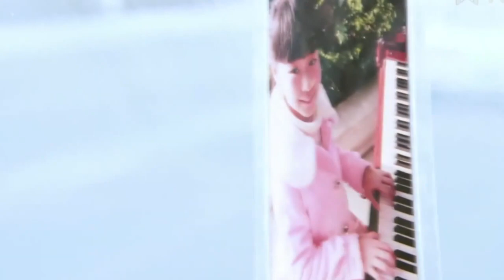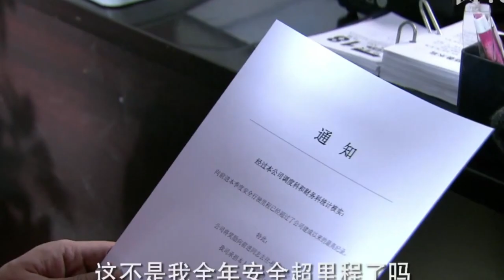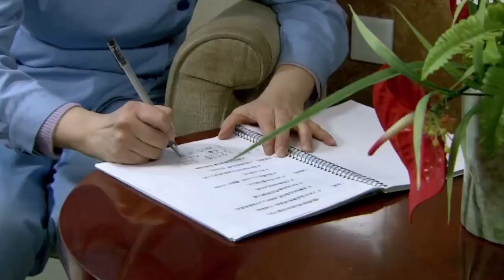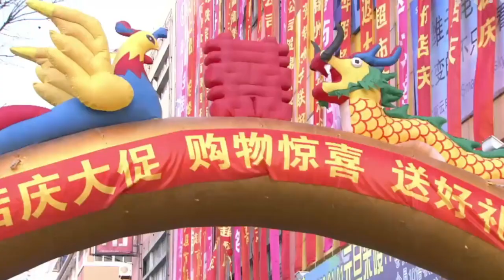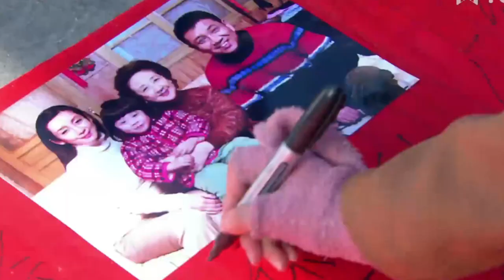她似骄阳 21 | 下岗姐妹花不屈服命运，联手创业，走向自己的幸福（刘敏涛、秦海璐）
🎬主演 : 刘敏涛、秦海璐、周小斌

【剧情简介】
　　该剧讲述了一对下岗姐妹花，面对生活的磨难没有怨天尤人，联手开始创业，几经失败依然不言放弃，凭借执着的信念和顽强乐观的人生态度，一步步走向属于她们的幸福

刘敏涛 | 秦海璐 | 中剧好好看 | 周小斌 | 都市剧 | 爱情 | 职场 | 现代 | 演技派 | 事业 | 婚姻 | 霸道总裁丨大陆演员丨大陆明星丨影视剧丨演员丨中国电视剧 | ChineseDrama  | CDrama